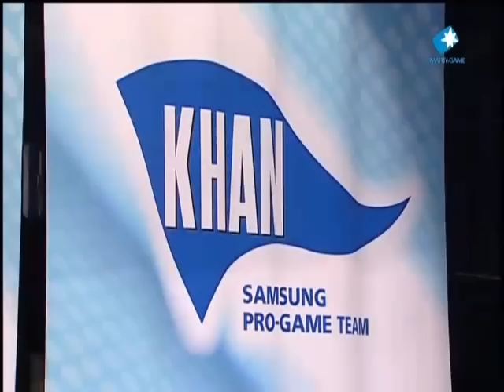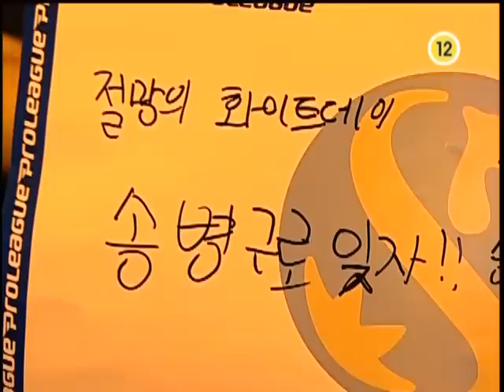SWL 2011 Stork vs Action 2011-03-13 @ Icarus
Map: Icarus

 vs

Action (Zerg)
- Name: 김성대 (Kim Seong Dae)
- Team: KT Rolster

League: 2011 Shinhan Bank Winners League

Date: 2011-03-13